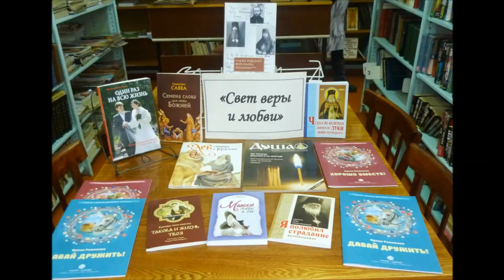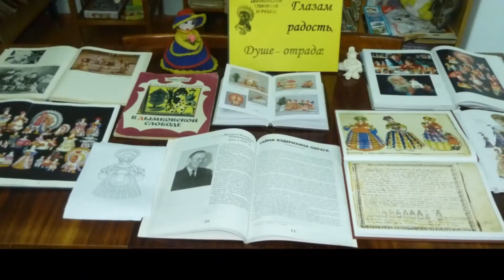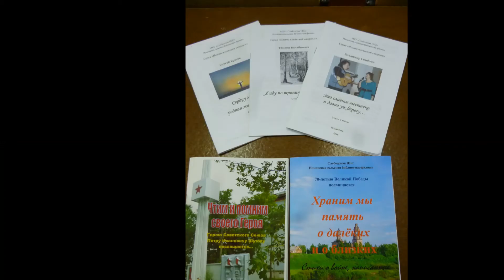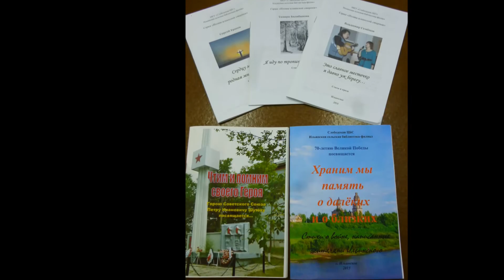Ильинская СБФ конкурсная работа Книгиня 2021 1 этапвизитка Шутовой